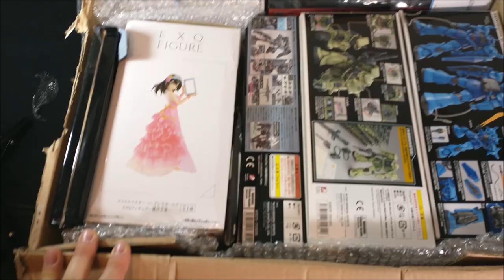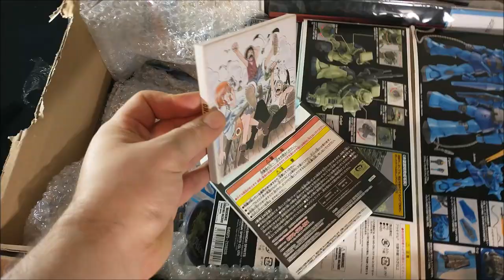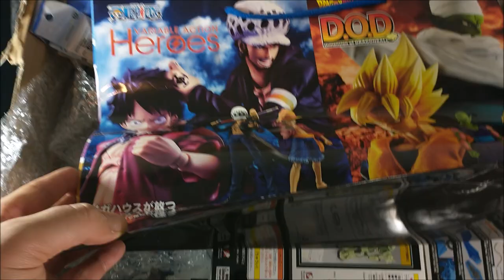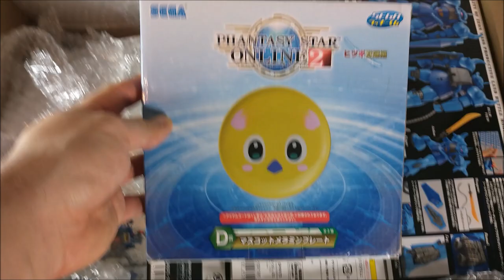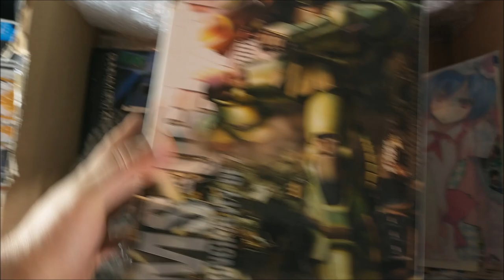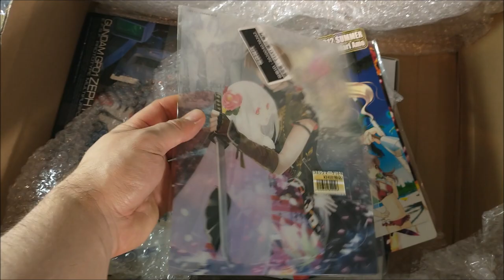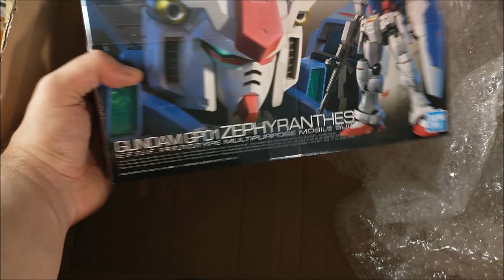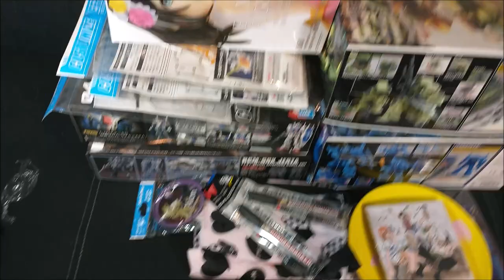Odpaczking czwartej paczki od Ranalcusa!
I cyk kolejna dostawa dóbr wszelakich!

- internetowy slep z używanymi, kultowymi zestawami LEGO!

– Blog o LEGO, ciekawostki, porady inwestycyjne i ciekawe artykuły, m.in. mojego autorstwa!